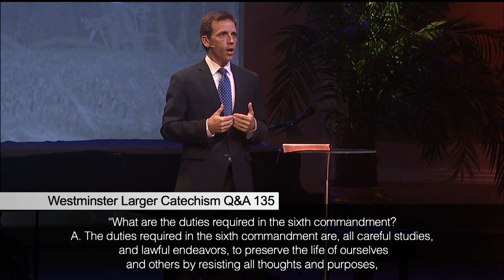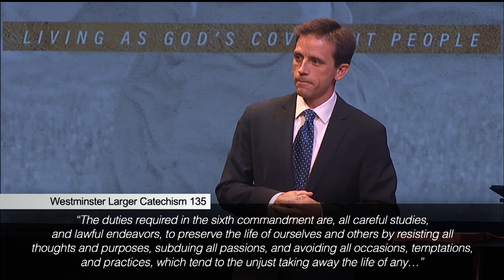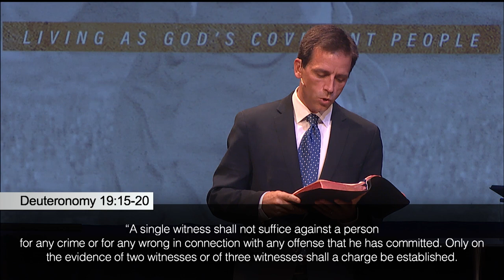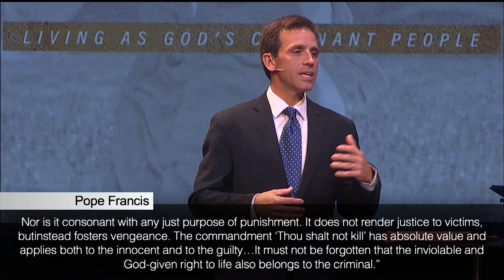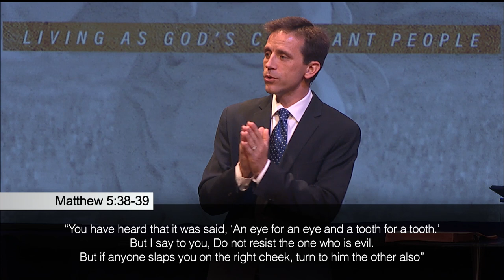Protecting the Innocent and Purging the Guilty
History is littered with stories of an injury, followed by a retaliation, followed by escalating violence and death. Such retaliatory feuds and vigilante justice destroy families, communities, and even nations. Where there are people, harm will be done, both accidental and intentional. How can a society prevent these incidents from spiraling out of control? And how should we as individuals respond to accidental or intentional offenses?

Sermon Outline:
I. We Must Protect the Innocent.
II. We Must Purge the Guilty.

Sermon Discussion Questions:
1. Describe what it would be like to live in a society where there is no reliable system of justice, where the guilty go free and the innocent suffer.
2. Why is it necessary that Christians actively protect life and not simply avoid taking life? What are some practical ways we can protect life in keeping the sixth commandment?
3. Why is it necessary that the guilty be punished in a society?
How can Christians involved in any phase of the criminal justice system be salt and light?
4. What hope does the gospel offer for the guilty and the innocent alike (in the sight of the law of the land)?